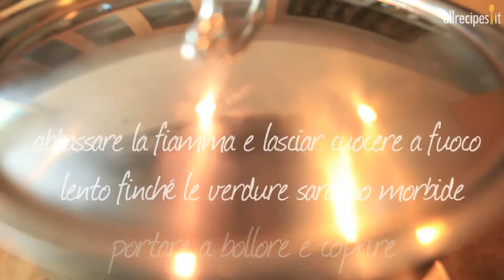Come fare una zuppa di porri e cavolfiore - videoricette di vellutate di verdure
Allrecipes Italia presenta la videoricetta della "Zuppa di porri e cavolfiore". Leggi questa ricetta su Una pietanza tipicamente invernale, ideale a riscaldare una giornata fredda.